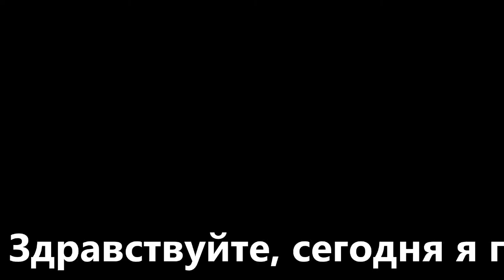Японка Эри участвует на кастинге 'Ырдайлы кыргыз ырларын'(поем на кыргызском) 「キルギス語で歌おう」オーディション